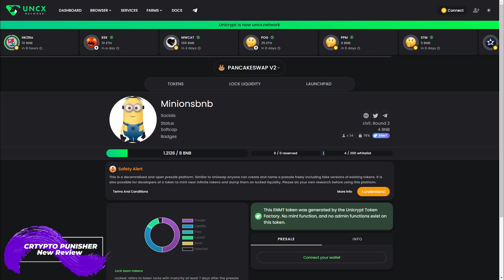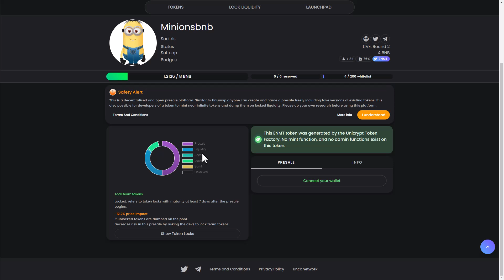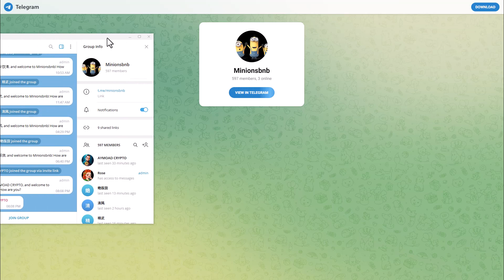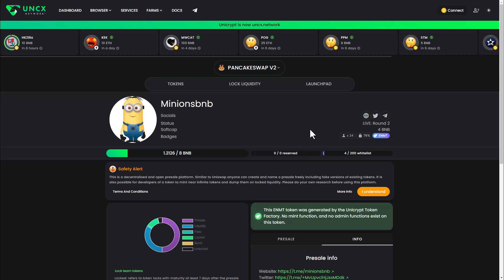Minions BNB - Memecoin is an altcoin inspired by memes and pop culture